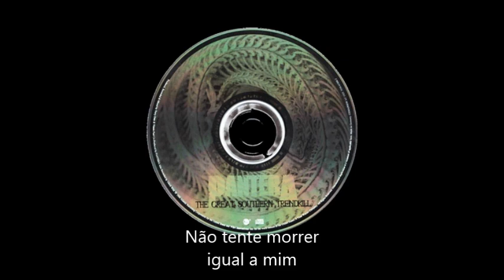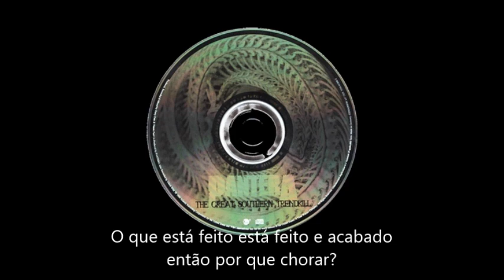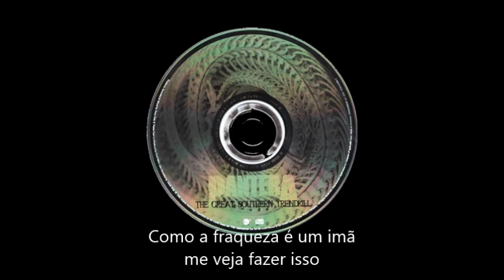Pantera - Suicide Note Part 2 - Tradução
Pantera - Suicide Note Part 2 - Album - The Great Southern Trendkill